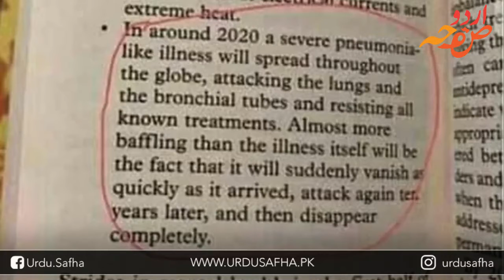Bill Gates salon sy kia khabardar kr rahy thy | Urdu Safha